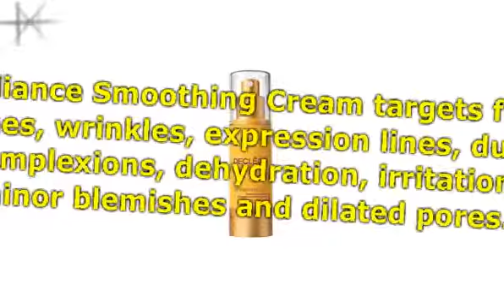Decleor Expression de L'Age Radiance Smoothing Cream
Decleor Expression de L'Age Radiance Smoothing Cream is designed for the first signs of aging.

It provides instant and long-term results to help women age gracefully.